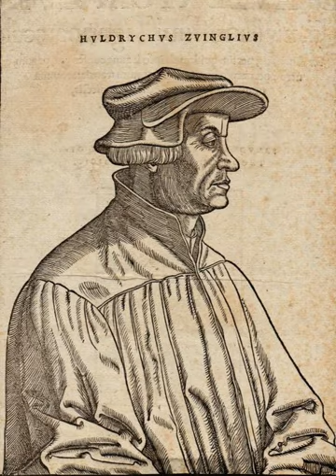Theology of Huldrych Zwingli | Wikipedia audio article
This is an audio version of the Wikipedia Article:
Theology of Huldrych Zwingli

- Socrates

SUMMARY
The theology of Huldrych Zwingli was based on the Bible, taking scripture as the inspired word of God and placing its authority higher than what he saw as human sources such as the ecumenical councils and the church fathers. He also recognised the human element within the inspiration noting the differences in the canonical gospels. Zwinglianism is the Reformed confession based on the Second Helvetic Confession promulgated by Zwingli's successor Heinrich Bullinger in the 1560s.
Zwingli's views on baptism were largely a response to Anabaptism, a movement which attacked the practice of infant baptism. He defended the baptism of children by describing it as a sign of a Christian's covenant with disciples and God just as God made a covenant with Abraham.
He developed the symbolic view of the Eucharist. He denied the Catholic doctrine of transubstantiation and following Cornelius Henrici Hoen, he agreed that the bread and wine of the institution signify and do not literally become the body and blood of Jesus Christ. Zwingli's differences of opinion on this with Martin Luther resulted in the failure of the Marburg Colloquy to bring unity between the two Protestant leaders.
Zwingli believed that the state governed with divine sanction. He believed that both the church and the state are placed under the sovereign rule of God. Christians were obliged to obey the government, but civil disobedience was allowed if the authorities acted against the will of God. He described a preference for an aristocracy over monarchic or democratic rule.